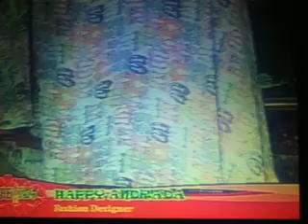Happy She Ka interview 4-7-08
host ms. issa litton